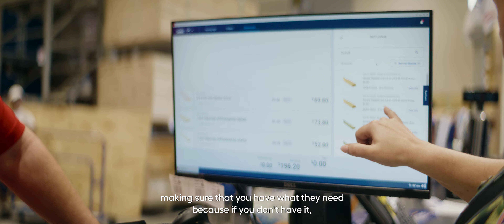Day in the Life as a Sales Specialist at Lowe's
Meet Lee, an Army veteran and Sales Specialist at Lowe’s. Lee invites you to come to work as a sales specialist and explore the variety of experiences Lowe’s offers.